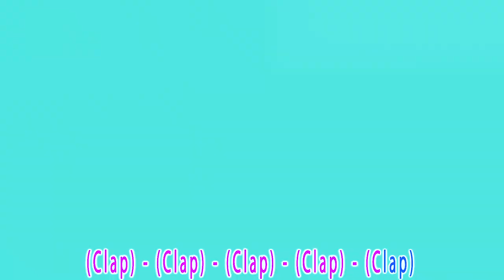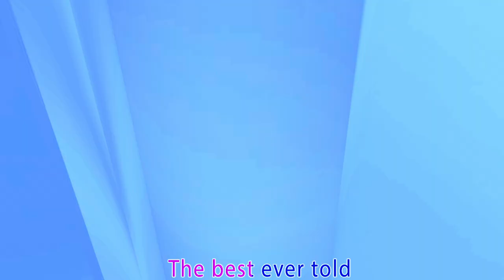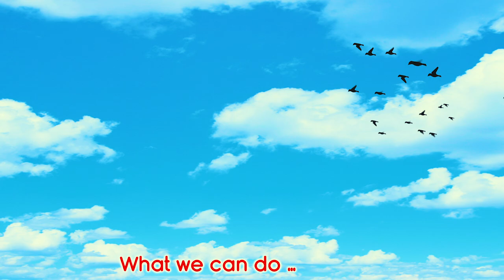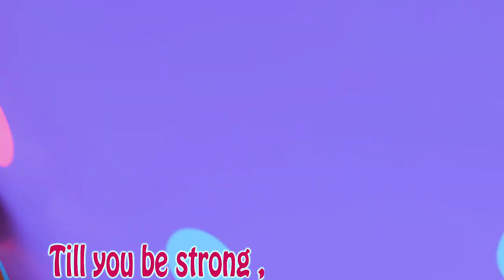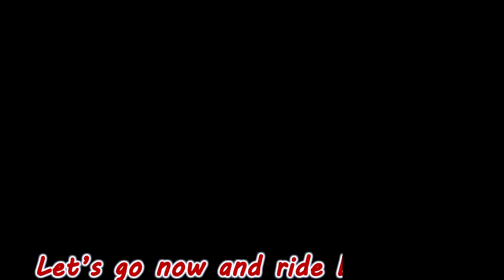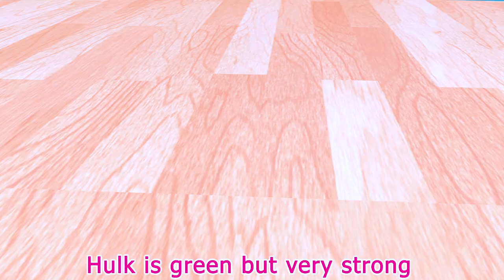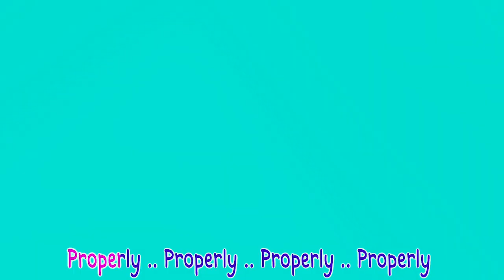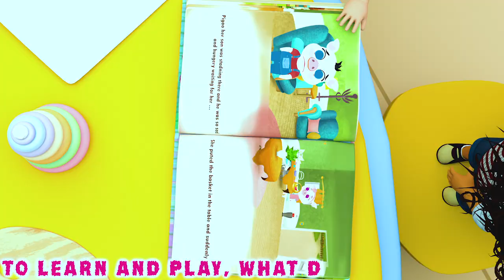Wash Your Hand Song , Baby Shark Song , Wheels on the bus | Banana Cartoon - After School Club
00:00:06   happy birthday
00:01:54   baby shark
00:03:38   london bridge is falling down
00:05:43   kids eating sugar
00:09:52   happy birthday
00:12:06   six little ducks
00:13:57   daddy
00:15:55   this little puppy
00:17:35   rain rain go away
00:19:08   the candy song
00:22:06   toady bear
00:24:38   the incy wincy spider
00:26:59   the doctor song
00:28:48   rain rain go a way
00:31:04   five little monkeys
00:33:39   bingo
00:36:40   sister
00:38:17   brother
00:40:35   baby shark
00:42:24   iam a little teapot
00:43:44   daddy daddy yes johny
00:45:46   the wheels on the bus
00:47:59   babby shark
00:49:48   family finger
00:52:55   the finger family
00:54:55   tomorrow will
00:57:12   head shoulders knees and toes
00:59:30   johny johny yes mama
01:01:13   five little ducks
01:03:03   iam a little teapot
01:04:21   johny johny yes mama
01:08:31   miss polly had a dolly
01:10:18   happy birthday
01:11:54   going to school
01:13:47   iam a music man
01:15:40   old macdonald had a farm
01:17:08   5 little shark
01:19:01   ten little busses
01:21:28   food for brain
01:23:13   ten little busses
01:24:23   Are you sleeping
01:26:35   Fve little monkeys
01:28:44   Doctor song
01:30:32   mary had a little lamb
01:33:00   jobs song
01:35:26   bingo
01:38:09   how is the weather
01:39:55   solar system
01:41:41   seven days
01:45:30   bingo
01:48:55   Santa clause is coming to town
01:50:28   teady bear turn around
01:51:29   open a book
01:53:45   are you sleeping
01:55:52   thanksgiving
01:58:40   baby shark
02:01:10   good habits
02:03:42   5 little sharks
02:05:50   the numbers song
02:08:53   baby shark
02:10:56   dance with me
02:13:23   homework
02:14:46   miss poly had a doly
02:16:42   seven steps
02:19:08   iam a little teapot
02:21:03   how many finger
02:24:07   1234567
02:26:27   ten in the bed
02:29:29   five little babies
02:33:34   ten in the bed
02:36:25   the witch next door